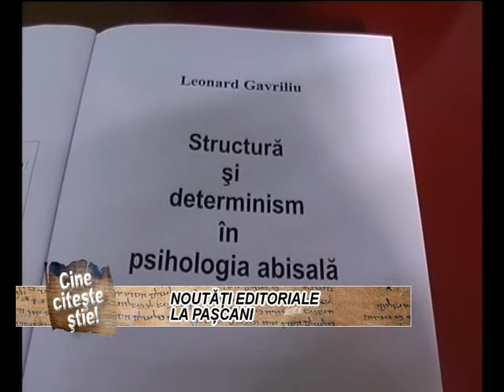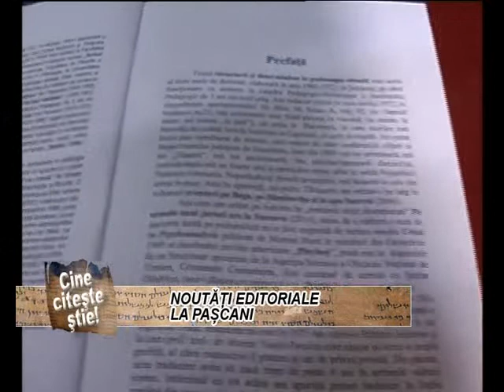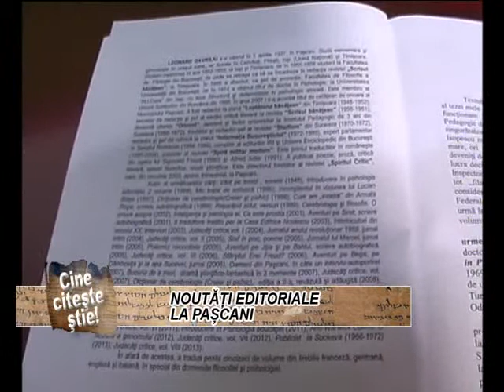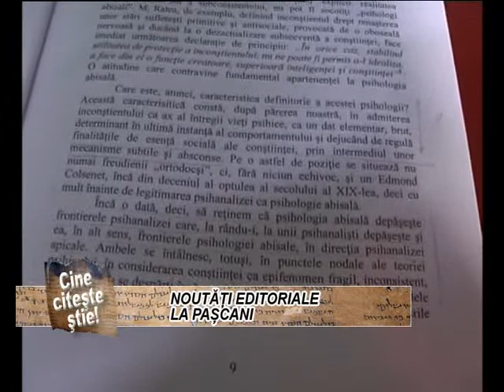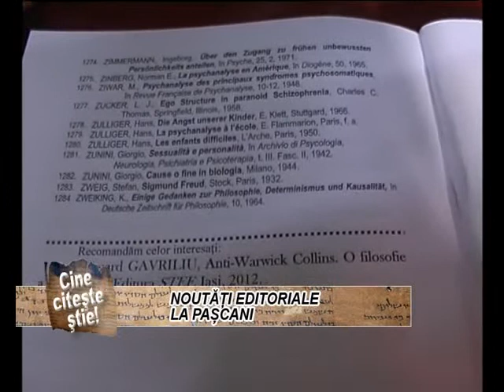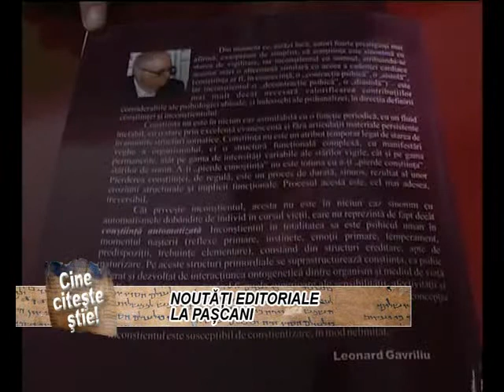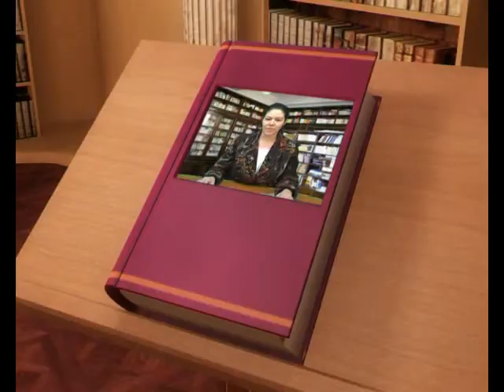CARTEA -18 Noiembrie - Noutati editoriale la Pascani